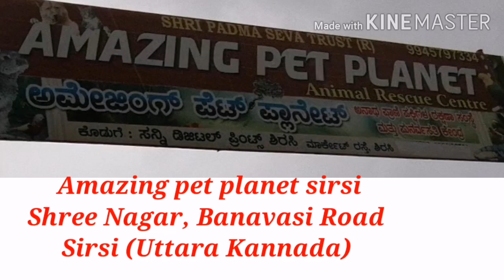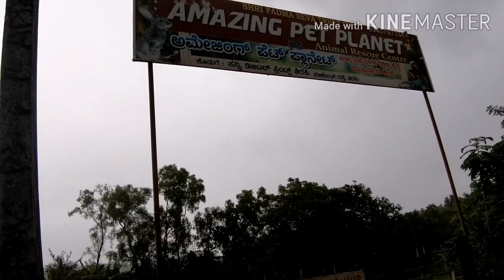ಇಷ್ಟೊಂದು ಪ್ರಾಣಿಗಳನ್ನು ಸಾಕೋದು ತುಂಬಾ ಕಷ್ಟದ ಕೆಲಸ|animal rescue center sirsi|amazing pet planet sirsi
Hi friends,

ಎಲ್ಲಾರಿಗೂ RPN Vlogs ಗೆ ಸ್ವಾಗತ.

ಇವತ್ತಿನ video ನಿಮಗೆ ಇಷ್ಟ ಆದರೆ  video ನ full ನೋಡಿ please. 😞😞

like ಮಾಡಿ, share ಮಾಡಿ, comment ಮಾಡಿ ಹಾಗೇನೇ support ಮಾಡಿ.